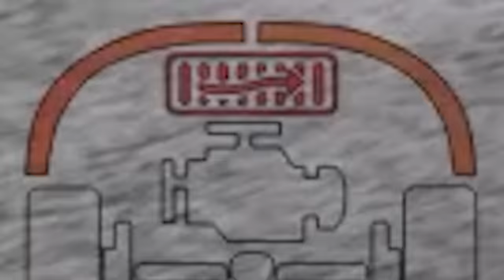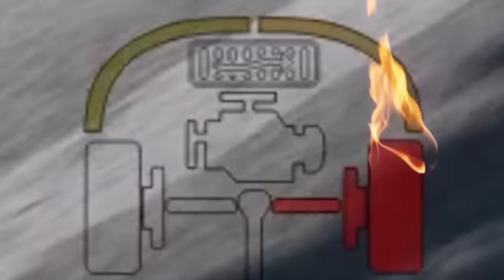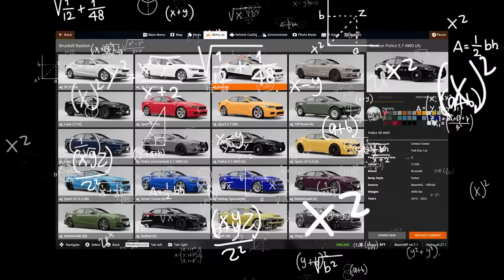FLOOD SURVIVAL IN A CRATER! (BeamNG)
Flood survival in a crater in BeamNG Drive mods. SpyCakes must not only escape an extreme flood, but he must also escape a police chase. Will he escape or will it end in crashes? This is BeamNG drive multiplayer mods with Camodo Gaming featuring crashes, funny moments & flood survival!

A realistic driving game offering limitless possibilities including racing. The soft-body physics engine simulates every component of a vehicle in real time, resulting in realistic, dynamic behavior. The driving feel is authentic and visceral, and crashes are realistic!